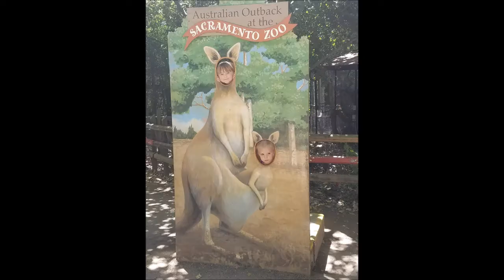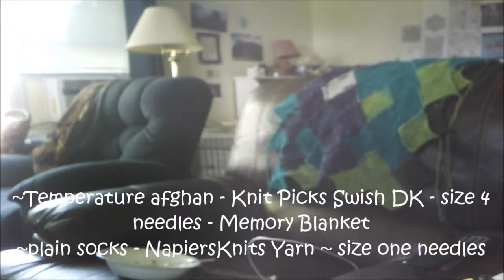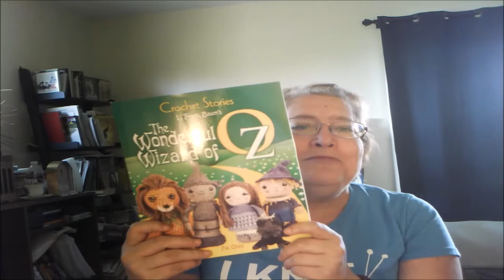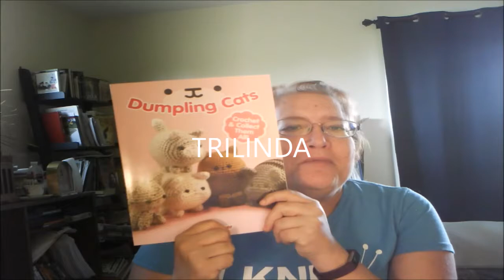Naturally, Kim's Knitting - Episode 73